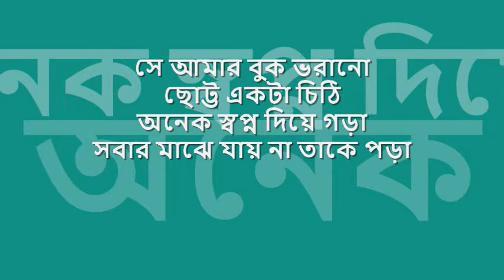se amar buk bhOrano | আরতি মুখোপাধ্যায় : : HMV mono OST from LP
quintessential melodies from bengal : : সে আমার বুক ভরানো

title: সে আমার বুক ভরানো ছোট্ট একটা চিঠি, film: ফরিয়াদ, artist: আরতি মুখোপাধ্যায়, lyric: পুলক বন্দোপাধ্যায়, tune : নচিকেতা ঘোষ, label: HMV